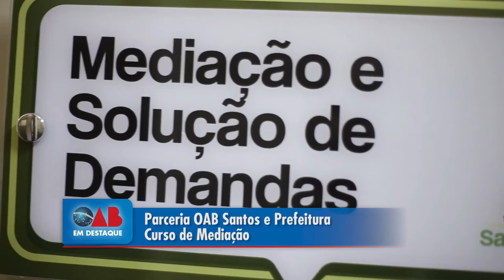Parceria OAB Santos e Prefeitura Curso de Mediação